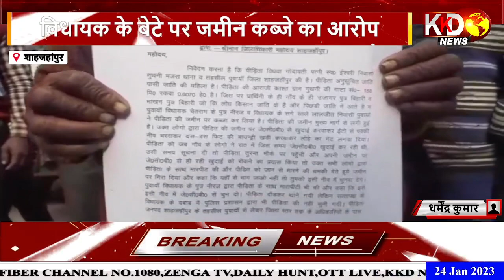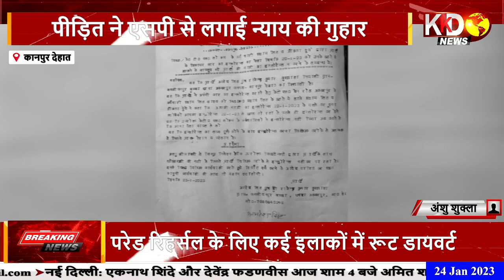विधायक के बेटे पर जमीन कब्जे का आरोप | SHAHJANPUR | BULLETIN | KKD NEWS LIVE